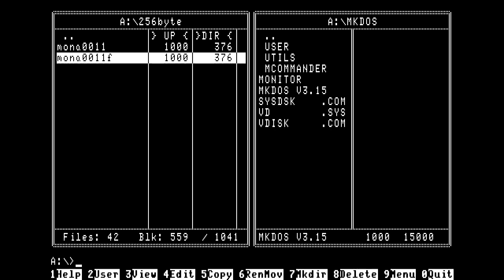Da Vinci code - Mona Lisa in 256 bytes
256-byte intro for БК 0010 - DEC PDP-11 compatible Soviet home computer.
Based on Ilmenit's work released in 2014 for Atari XL. Coded by Manwe from the SandS & StroginoPC demogroups.

P.S. About file size: 376 octal means 254 decimal.